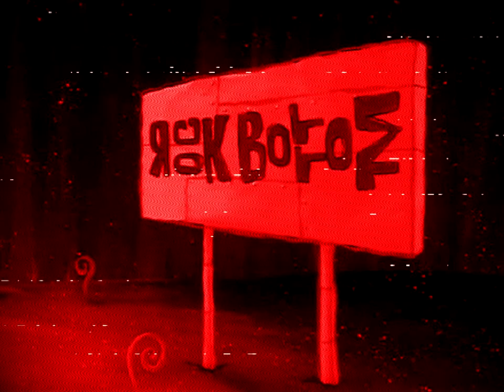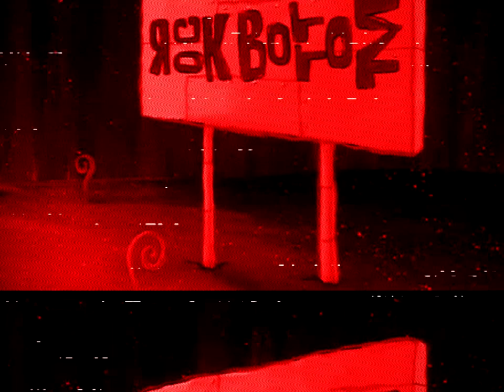(Creepypasta) SpongeBob: Rock Bottom (Original Version | Re-narration)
Originally Narrated: Jan 19, 2019

Sound FX from:
FindSounds.com
Freesound.org
SoundBible.com
Sounddogs.com
The-Sounds-Resource.com
YouTube.com